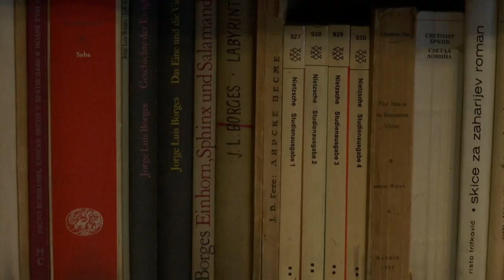Vreme (je) za elitu: Aleksandar Zečević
Moguće je da su čak i zakoni fizike zavisni od posmatrača - Hoking

Postoje li granice ljudskog znanja? Da li je ovaj svet onakav kakav mislimo da jeste? Aleksandar Zečević, autor knjige Istina, lepota i granice znanja - put od istine do religije, zastupa tezu o neisključivanju religije u odnosu na nauku. On smatra da naše shvatanje fizičke stvarnosti treba da pretrpi strategiju šoka i strahopoštovanja.

Zečević je profesor Elektrotehnike i prodekan za postdiplomske studije na Univerzitetu Santa Klara u Kaliforniji. Beogradski je đak - diplomirao je na Elektrotehničkom fakultetu a potom u SAD-u stekao ostala akademska zvanja. Njegove istraživačke oblasti su: teorije gafova, elektroenergetski sistem, logičke mreže i upravljanje kompleksnim dinamičkim sistemom .
Pre desetak godina u Silicijumskoj dolini na svom jezuitskom univerzitetu, koji neguje renesansno znanje, uveo je jedinstvene kurseve: teorija haosa, matematika i granice znanja, naučne tačke gledišta o religiji, nauka i umetnost. Autor je nekoliko knjiga iz ovih oblasti a prvu knjigu o odnosu između nauke i religije napisao je na podsticaj rano preminulog Radovana Bigovića, teologa i profesora Bogoslovskog fakulteta. Zašto je stvoren baš ovaj svet? Ovo je samo jedno u nizu pitanja tokom razgovora.

Autor i urednik: Zorica Pantelić
Snimatelj: Vasko Vasović
Montažer: Ksenija Savićević
Producent: Slavica Stefanović